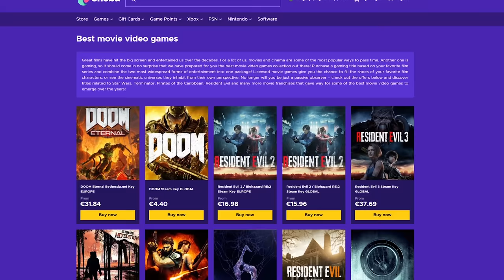INDUL A BALHÉ | Allen Jackson GTA V RP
█ ENEBA.COM! Olcsó játékok konzolokra, PC-re! "Isti" kódot használd!